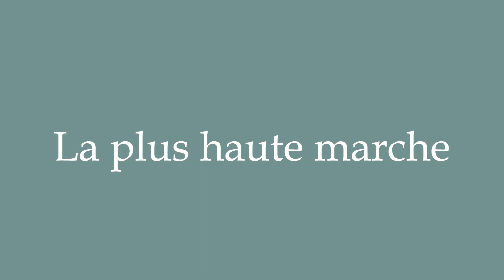How to Pronounce ''La plus haute marche'' (The highest step) Correctly in French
Learn how to say and properly pronounce ''La plus haute marche'' in French with this free pronunciation tutorial. Apprenez à prononcer des mots en français grâce à nos tutoriels.